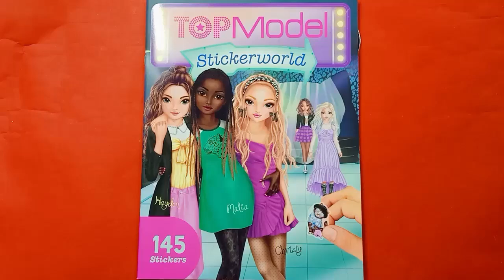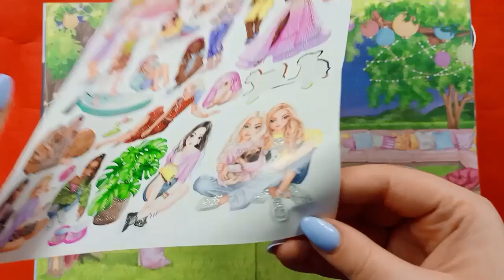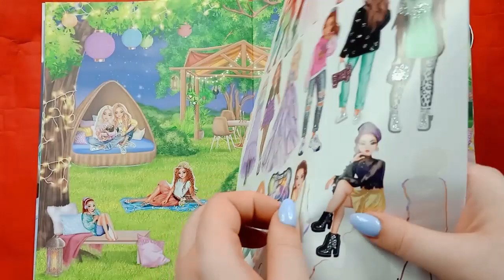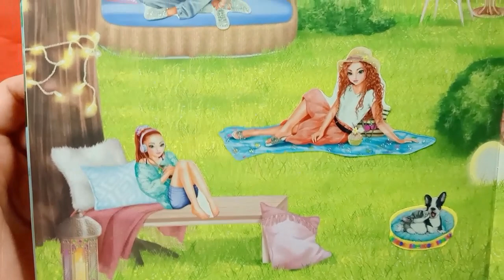Hình dán Topmodel Stickerworld | hình dán công chúa | 145 stickers dress me up | new sticker PART 2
Xin chào 😊
Đồ chơi trẻ em - hình dán TOP MODEL - Stickerworld | sticker Top Model Stickerworld 👉 PART 2